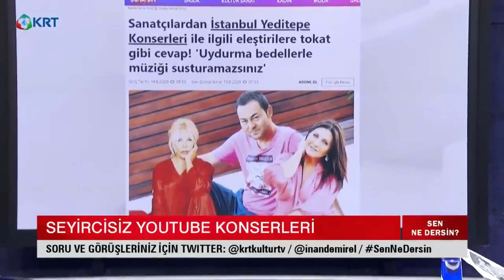Seyircisiz YouTube Konserleri | Sen Ne Dersin?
İnan Demirel, Akif Beki ve Yavuz Oğhan’la “Sen Ne Dersin”inde Cumhurbaşkanlığının Düzenlediği YouTube Konserleri Yorumlandı.

2_Türkiye'de Suriyeli sorunu: Savaştan kaçmaya değil çocuk doğurmaya gelmişler

3_Ahmet Davutoğlu, Akit TV Yayınında Sinirlerine Hakim Olamadı!

4_Artan Vaka Sayılarından Ne Anlamalıyız?

5_Murat Muratoğlu: '' Bu Günler Ekonomik Olarak En İyi Günlerimiz ''

10_Biz Nakit Yardımı Beklerken O Bize IBAN Numarası Verdi